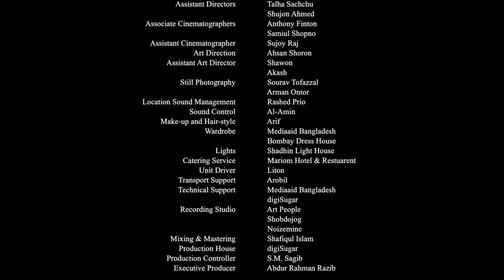Shironamhin - Barud Shomudro Official Music Video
Check out the official music video for 'Barud Shomudro', an incredible composition by Shironamhin.

Song: Barud Shomudro
Lyric: Ziaur Rahmann
Tune: kazi Shafin Ahmad & Ziaur Rahman
Band: Shironamhin

গান: বারুদ সমুদ্র
প্রকাশকাল: ২০১৮
ব্যান্ড: শিরোনামহীন
কথা : জিয়াউর রহমান
সুর: কাজী আহমেদ শাফিন, জিয়াউর রহমান

"বুকে বারুদ সমুদ্র আগুন জ্বেলে
পুড়ে ছাই চারপাশ
বাতাসে, চুরুট কফি ধোঁয়া নিয়ে
চেনা দীর্ঘশ্বাস .

scrapbook এ ঝড়, তুমুল রাতভর,
অযথা কবিতায়
কবির পড়ে থাকা লাশ

হেই, জেগে থাকা বন্দী বলো
march, march, forward
বেপরোয়া আলোর মিছিলে ..

অবশেষে আমিও ছদ্মবেশে
মগজে ধোঁকা, অবুঝ বোকার দেশে
শূন্য কবিতায়, রক্তের দাগ হারিয়ে যায়
অযথা ভাবায়, খুন হওয়া করুনায়
এই ভরসায়, ভুল ঠিকানায়
এভাবে হারাবে কবির পড়ে থাকা লাশ?

কতশত প্রজাপতি
খুনি চোখে শিকারী
কত কবি, ঝড় তুলে
পুড়ে ছাই পুড়ে ছাই, কি করি?
scrapbook, notebook
প্রিয়তমা তুমিও?
বারুদের গন্ধ বুকে নিয়ে ঘুমিও
জেগে থেকো, জেগে থেকো
রাজপথ বন্দী
অযথাই হৃদয়ে দুরভিসন্ধি
ঝলসে যাওয়া মুখে
নির্বাক বন্দি
ঝড় তোলে হৃদয়ে দুরভিসন্ধি ..."

Direction: Ashraf Shishir
Editing & Color Grading: Shabbir Mahmood
Starring: Ziaur Rahman Zia (Bass, Cello),Ishtiak (vocal), Kazi Ahmad Shafin  (Drums), Diat Khan (Guitar),Rashel Kabir (keyboards).
Director of Photography: Samar Dhali, Mostak Morshed
Chief Assistant Director : Shabbir Mahmood
Assistant Directors : Talha Shachchu, Shujon Ahmed
Associate Cinematographer :Anthony Finton, Samiul Shopno
Assistant Cinematographer :Sujoy Raj
Art Direction: Ahsan Sharan
Assistant Art Director: Shawon, Akash
Still Photography : Sourav Tofazzal, Arman Ontor
Location Sound Management: Rashed Prio
Sound Contol: Al-Amin
Makeup & Hair-style: Arif
Wardrobes : Mediaaid Bangladesh & Bombay Dress House
Lights :Shadhin Light House
Catering Service: Mariom Hotel & Restuarent
Unit Driver :Liton
Transport Support : Arobil
Technical Support: Mediaaid Bangladesh, digiSugar
Recording Studio: Art People, Shobdojog, Noizemine,
Sound Engineer: Shafiqul Islam.
Production House: digiSugar
Production Controller: S M Sogib
Executive Producer: Abdur Rahman Razib
Special Thanks to Kanak Aditya (JolerGaan, DESHAL), Sabuj Siddiki (DESHAL), Marufa Ahmed Jolly
Location: Hemayetpur, Savar.

নির্মাতা: আশরাফ শিশির
প্রযোজনা:ডিজিসুগার